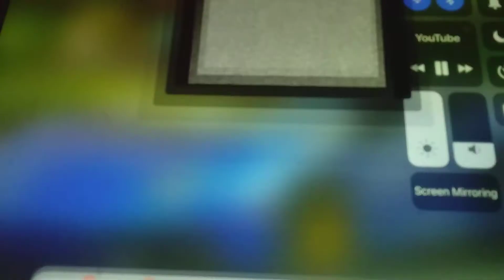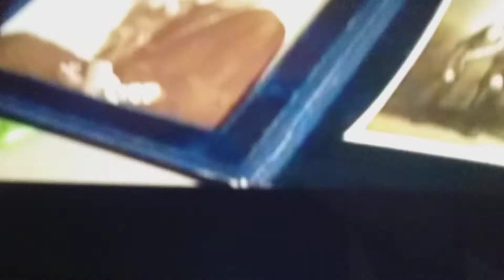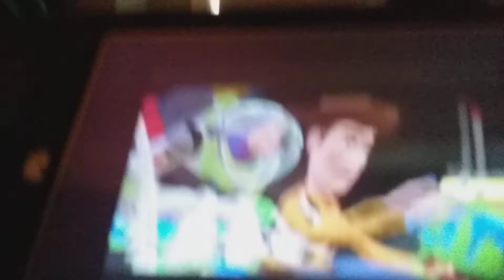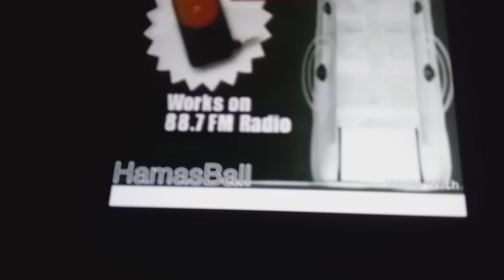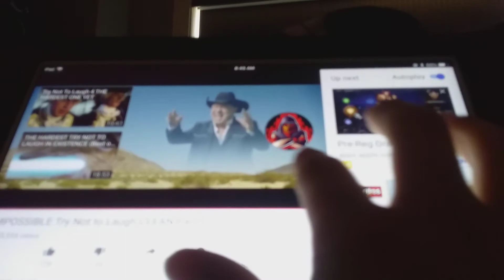Try not to laugh imposed clean